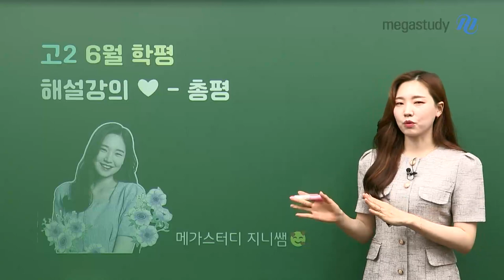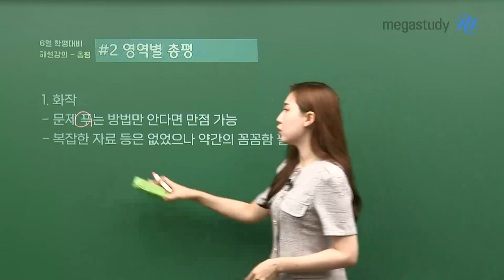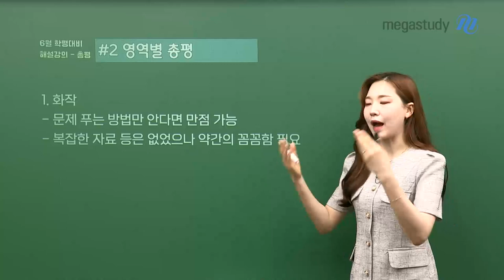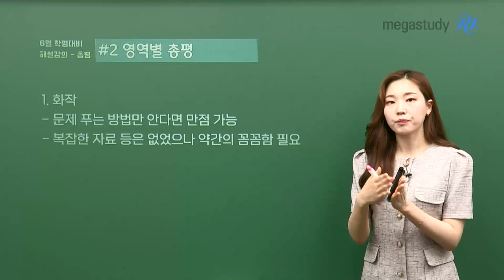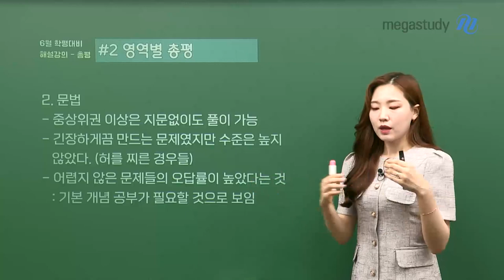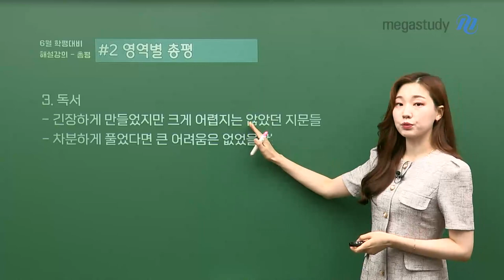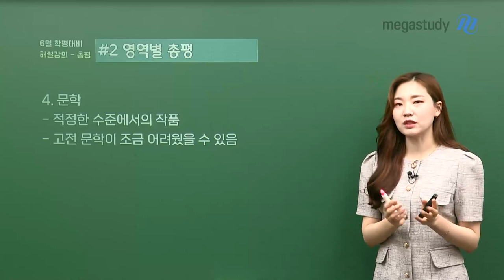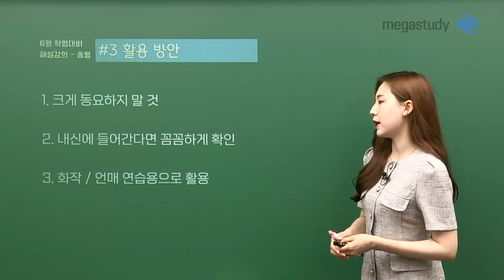[메가스터디] 국어 나연진쌤 - [고2] 꼼꼼한 지니쌤의 6월 학평 총평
안녕하세요 찌니들!
6월 학평이 끝났네요~

학평이 끝나고 아직 마음 정리가 되지 않은 친구들도 있을 것이고,
이제 본격적으로 시험을 준비하는 친구들도 있을 것이라고 생각해요!!

이번 총평을 통해서 우리가 앞으로 국어영역 문제들을 어떻게 접근해야할지,
어떤 해석이 문제 풀이에 도움이 될지 생각하는 시간을 가져보도록 해요 ♥

# 전체 수준
# 영역별 총평 (화작 / 문법 / 독서 / 문학)
# 활용방안
 - 성적에 연연하지 말자 !
 - 내신에 들어간다면 꼼꼼하게 확인
 - 화작/언매 연습용으로 활용

꼼꼼함의 대명사, 지니쌤 답게!
찌니들을 위한 꼼꼼한 총평 준비했으니 영상으로 확인하세요!
총평 확인하러 GOGO!

- 국어 나연진 선생님에 대해 더 자세히 알고 싶다면?